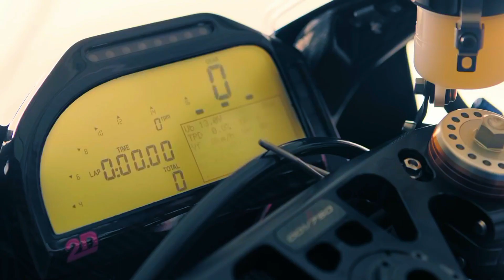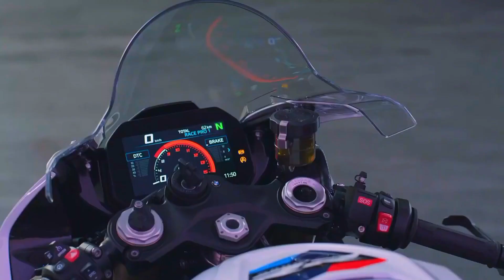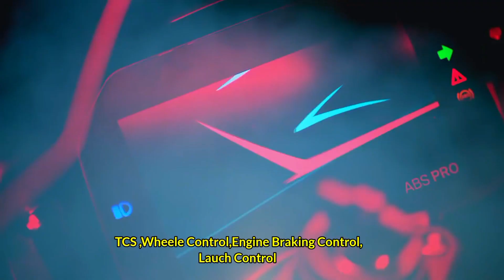Unleashing the Power of the BMW HP4 RACE: A Journey Through History@vehicle8950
keep Support 🙏

history of bmw s1000rr